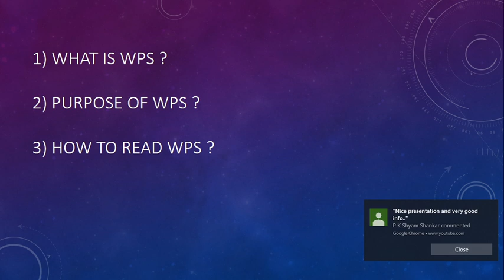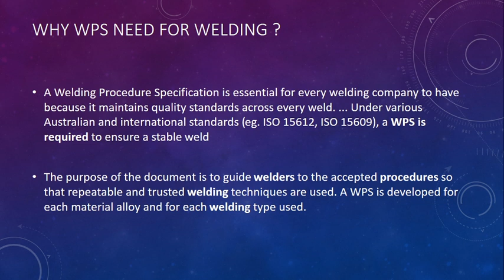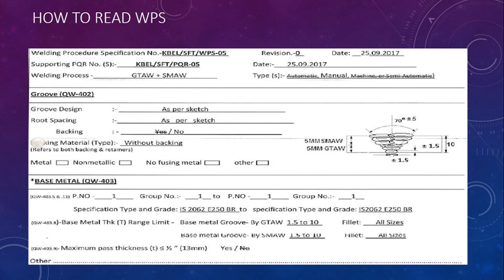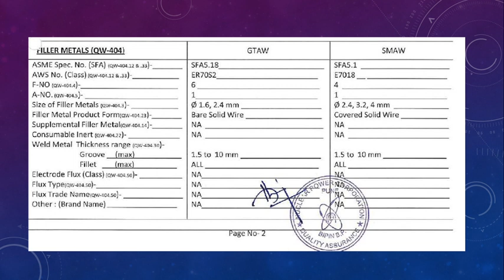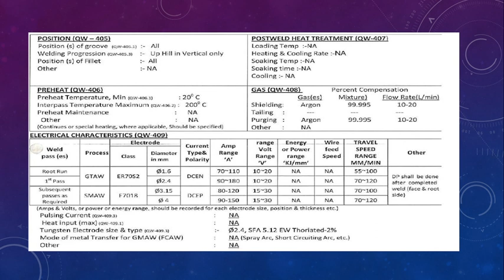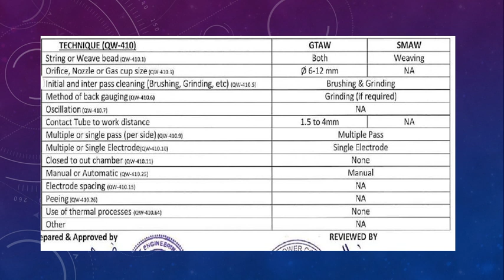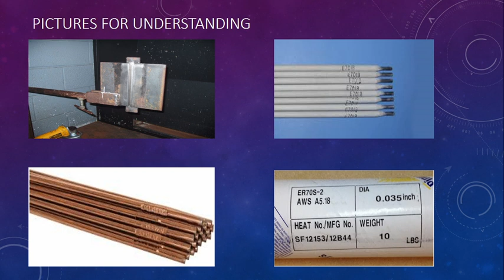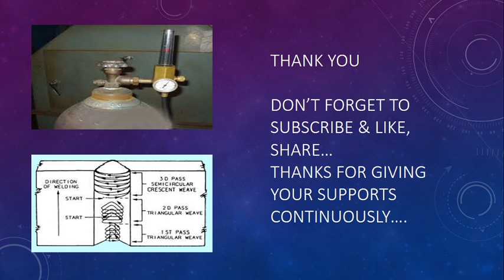What is WPS ? || How To Read WPS ? || Explained in தமிழ் || Iyanthiraviyal Poriyaalan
In this video , clearly explained about WPS ? why WPS needed ? How to read WPS Simple Way? in explained in உங்கள் தமிழ் மொழியில்.

Any mistakes in this video kindly give your suggestion by comments, i will change next videos.
This video made by based on my Experience only, if any mistakes or wrong information given by myself| kindly forgive for that.

kindly use below video links , for my previous videos

WHAT IS ADMIURAI ( அடிமுறை)